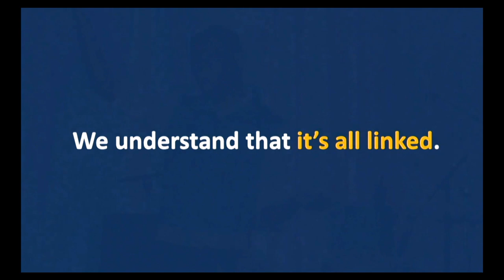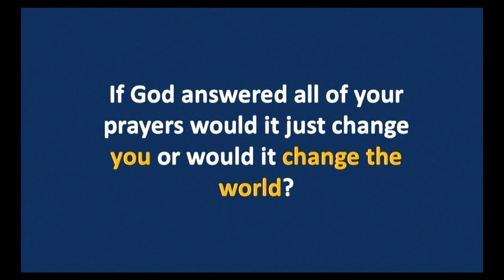DeRay McKesson is a Civil Rights Activist Dispelling Myths | 2020 Q Christian Fellowship Conference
Writer, speaker, and activist DeRay McKesson shares from experience, history, and data on the struggle for racial equity during his Keynote for The Great Communion, Q Christian Fellowship's 2020 Conference in Fort Lauderdale, FL.

DeRay McKesson (he/him/his) is a civil rights activist and leading voice in the Black Lives Matter movement focused primarily on issues of innovation, equity, and justice. Born and raised in Baltimore, he graduated from Bowdoin College and holds honorary doctorates from The New School and the Maryland Institute College of Art. DeRay has advocated for issues related to children, youth, and families since he was a teen.